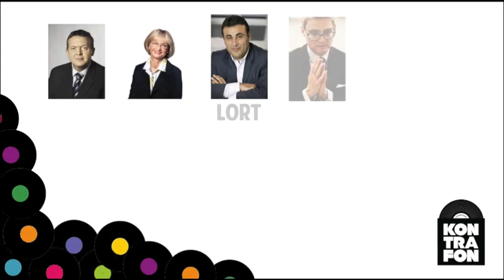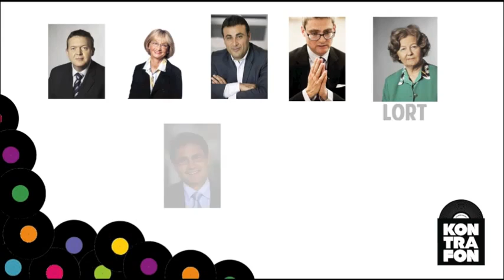Klumben feat. Mighty Mala - Du En Lort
Husk at tjekke for dokumentation af omkvædets rigtighed :)